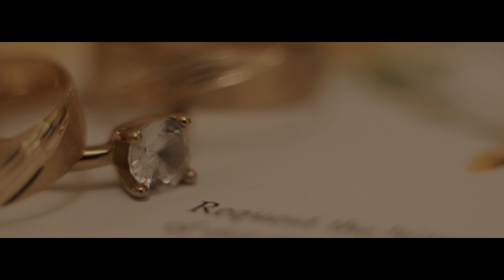Nerry & Garry Wedding Highlights